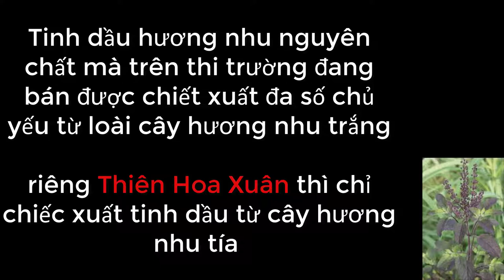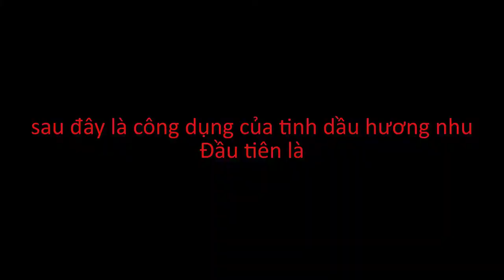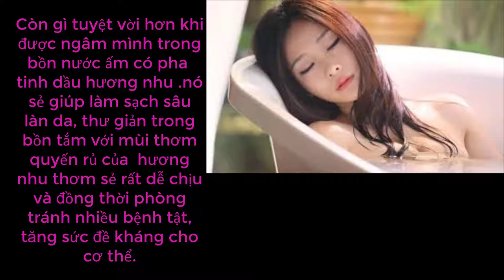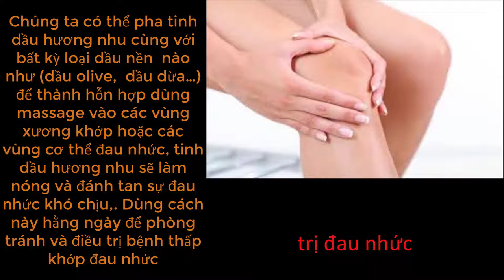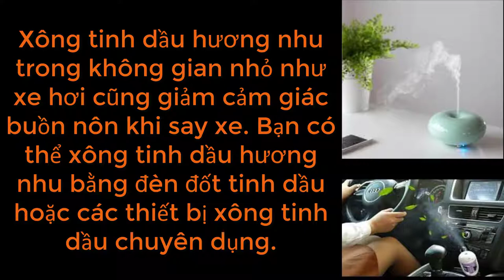Công dụng và hướng dẩn sử dụng tinh dầu hương nhu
xin chào mừng các bạn đến với kênh Tinh dầu thiên hoa xuân
tinh dầu hương nhu là 1 trong những loại tinh dầu rất tốt cho tóc và xông hơi có rất nhiều tác dụng trong y học